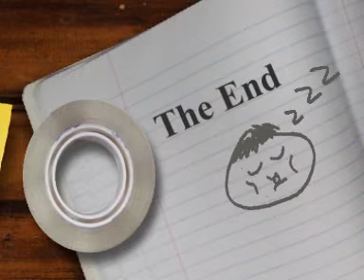น้องพล บางระจัน Paul Bangrachan 23082008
Paul singing Bangrachan in August 2008